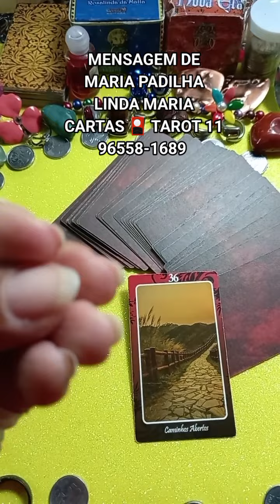LINDA MARIA CARTAS 🎴 TAROT 11 96558-1689 ATENDIMENTO NO WHATSAPP DAS 10:30 AS 00:00